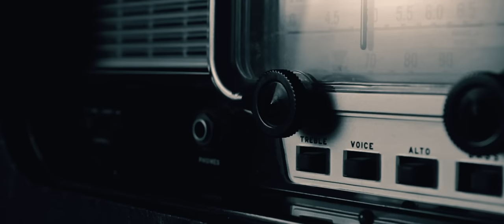Alx Lopez - Será (Video Oficial)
Será - Alex López

Hoy me desperté con muchas ganas de
Salir a buscarte
De mirar tus lindos ojos y decirte
Que no he podido olvidarte

Pero hasta el cansancio me dijiste ya
Que somos punto y aparte
Que nuestro amor ya es solo parte del pasado
Que en vano será rogarte

El corazón me dice que vuelva a intentarlo
Que a veces hay que humillarse
Pero aquí está mi orgullo para aconsejarle
Que el mundo no va a acabarse

Ya intenté olvidarte de una y mil maneras
Pero te sigo extrañando
Será que llegó el tiempo de pagar mis deudas
y el karma me anda cobrando

Será será, será que para siempre te perdí
Que debo acostumbrarme a estar sin ti
Será será,
será que en realidad estás mejor sin mi

Será será, será que de este sueño debo despertar
Y que tus labios ya no besaré jamás
Será será
Será que el fin de nuestra historia muy triste será